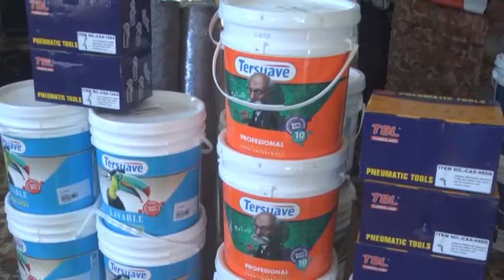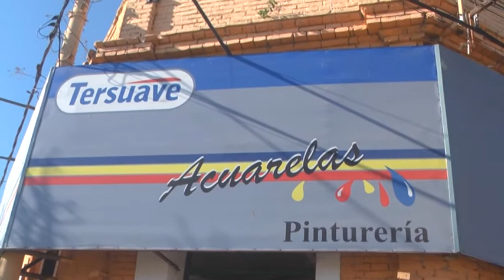Adrián Alloa - Pinturería Acuarelas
Hoy celebra los 27 años de vida comercial